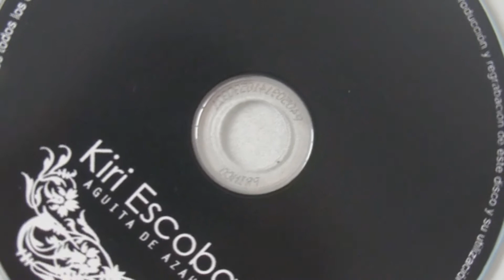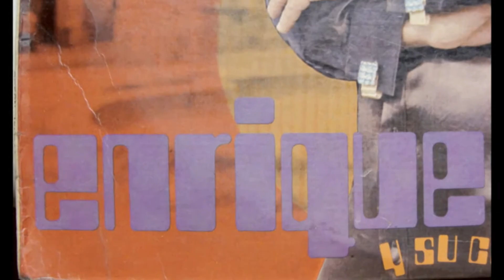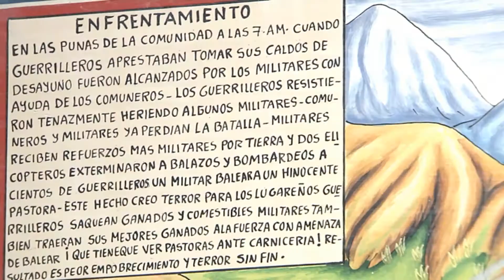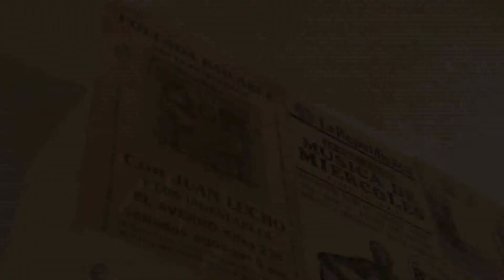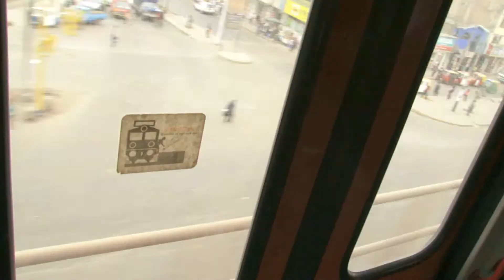Cantautores - Umbrales TVPERÚ - parte 2/4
La producción de nuestros cantautores sufrió los efectos de la violencia politica en la década de los ochenta y la crisis de la izquierda peruana. Esto se extendió hasta los años noventa, y recién a partir del año 2000 la figura del cantautor reapareció con nuevos bríos en la escena musical peruana.
En esta secuencia Kiri Escobar y Juan Luis Dammert